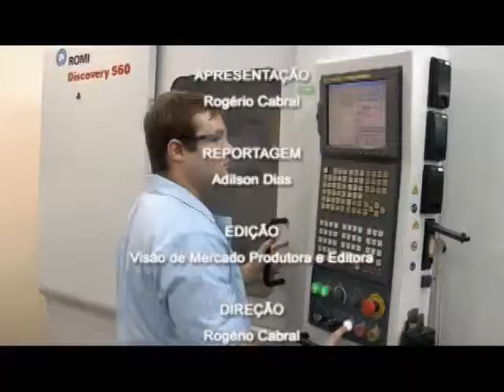Daniel Alonso 08 06 13